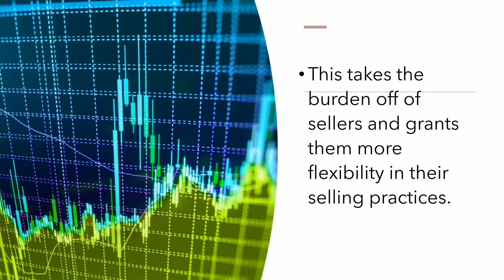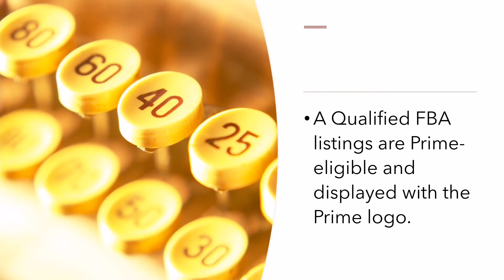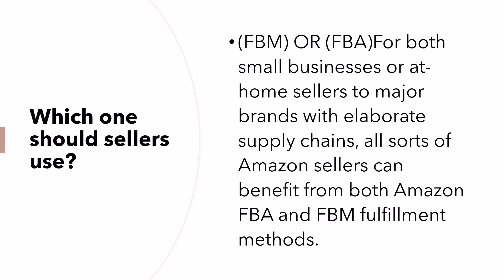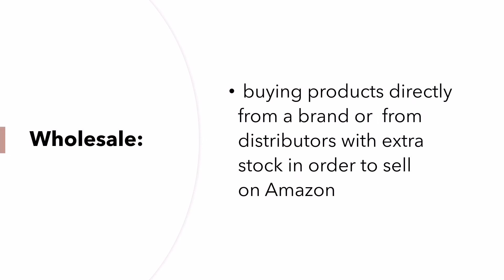FBA vs FBM (pros and cons) Amazon fba /fulfillment by Amazon vs fulfillment by Marchant Amazon prime